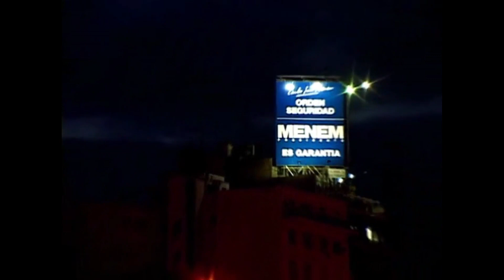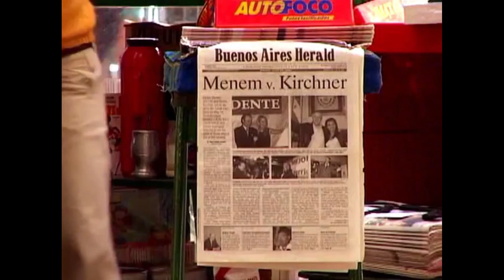Campaña de Menem en las elecciones de 2003 (HD)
Gano pero no acepto la segunda vuelta.